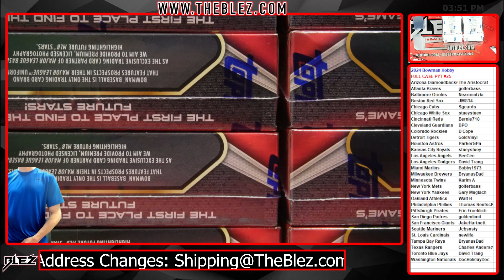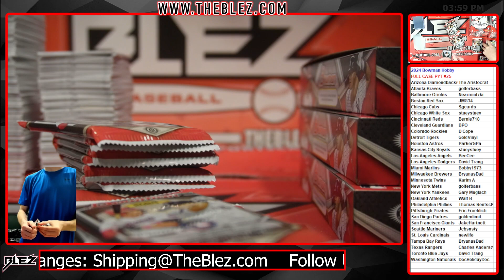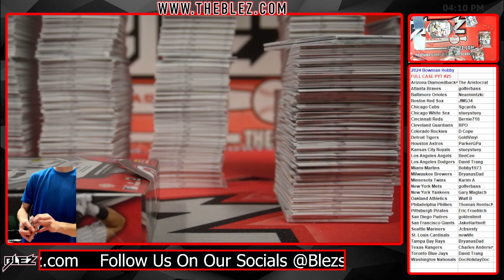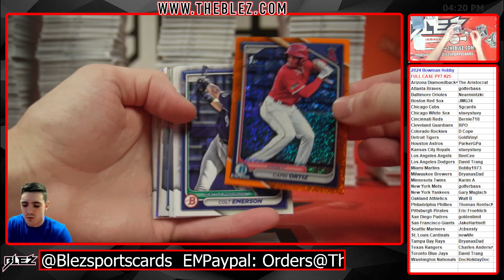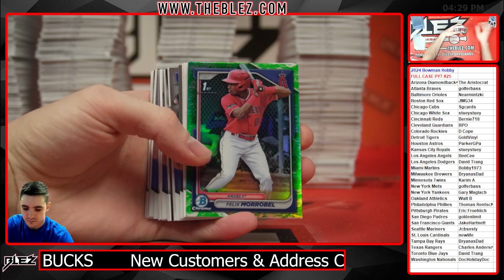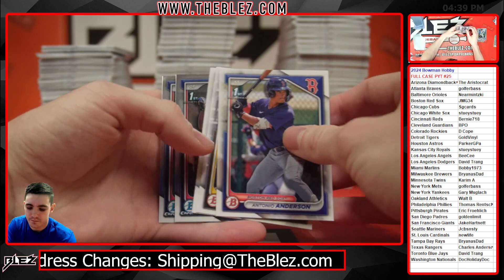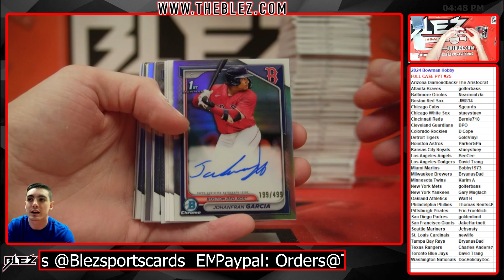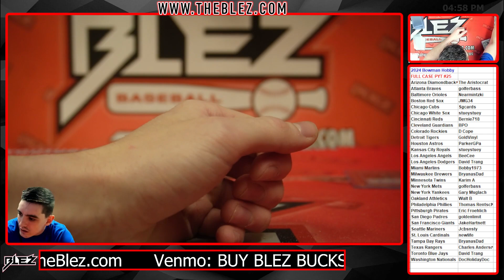2024 Bowman Hobby Full Case Break #25 Pick Your Team